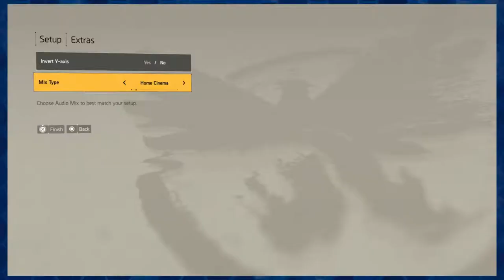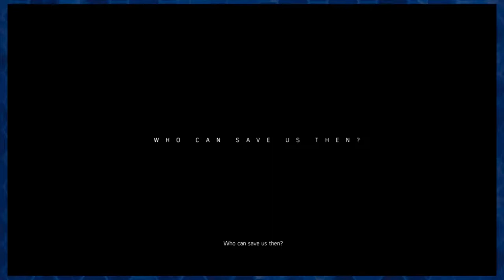NZero Twitch VOD - The Division 2 BETA (3/2/19)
Music
Outro: Castle Room by ZAQ